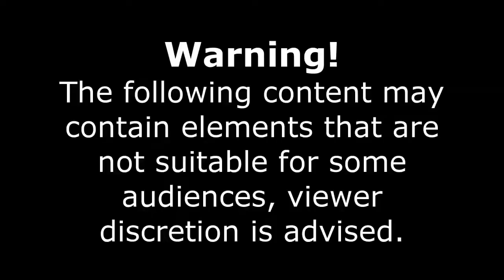2019 Most BRUTAL/AGONIZING Fatal Car Crash Compilation in USA/Europe #35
Car Accident, Motorcycle Accident, Close Calls, Road Rage, Bad Driving All Videos,instant karma compilation , Fatal car crashes, fatal crashes, fatal women car crashes. \

Most BRUTAL/AGONIZING Fatal Car Crash Compilation in USA/Europe